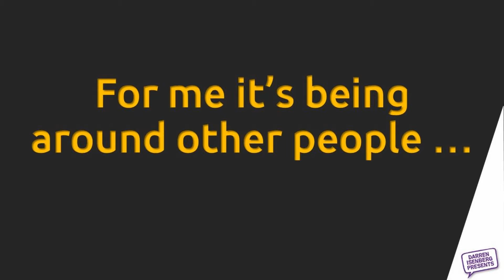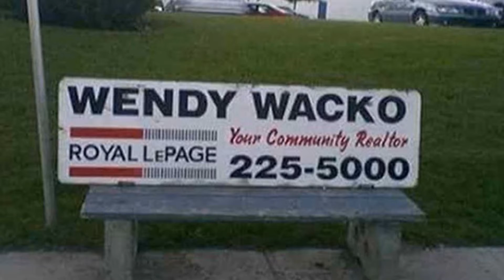Grin & Tonic #84 - Delegates I'd Like To Meet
It's wonderful to see we are once again attending REAL events where we can have REAL interactions with REAL people. The only downside for me is that I am terrible at remembering peoples' names. If only they had names as memorable as THESE people. Enjoy!